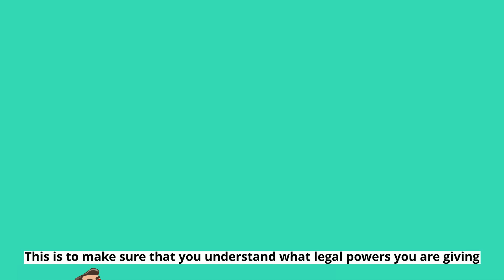LPA MYTH #2 : I can do my LPA anytime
When can you not do your LPA? Find out from this video.

Speak to Immortalize and let us help you get your LPA sorted.

About Immortalize:
Immortalize is an Elderhood marketplace & information provider. We make finding solutions to all your ageing-related problems easy.